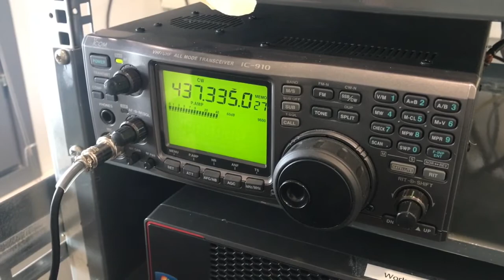Tiedetuubi – Aalto-2 on toiminnassa avaruudessa ja tässä tunnelmia laukaisupäivältä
Aalto-satelliittitiimin jäsenet kerääntyivät Otaniemeen seuraamaan satelliitin lähetystä avaruusasemalta ja odottamaan ensimmäisen signaalin kuulumista.